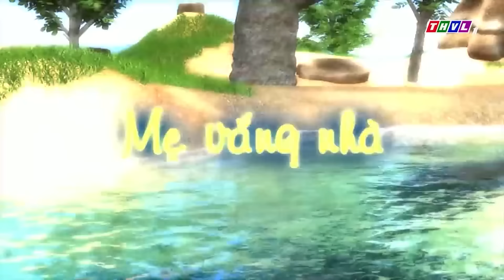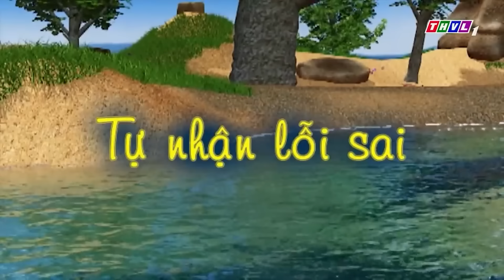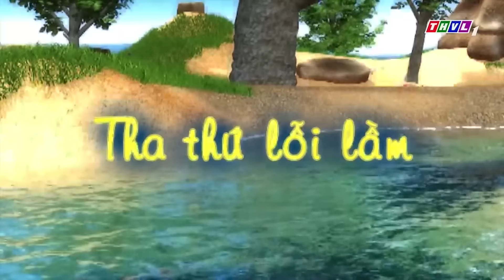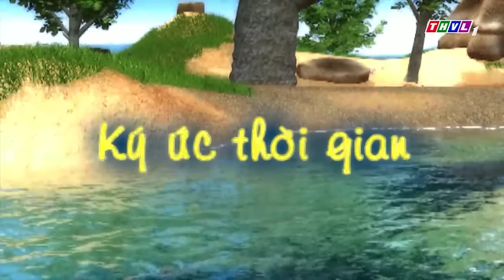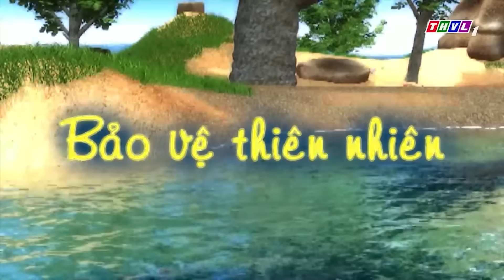MẸ VẮNG NHÀ, BA ĐỐM NẤU ĂN DỞ QUÁ!!! | Phim Hoạt Hình CHUYỆN CỦA ĐỐM 2021 🐶 | BÀI HỌC KỸ NĂNG SỐNG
😽 Mỗi ngày tớ sẽ đăng rất nhiều video hay cho các bạn vào lúc:  11 giờ trưa và 6 giờ tối các bạn nhé